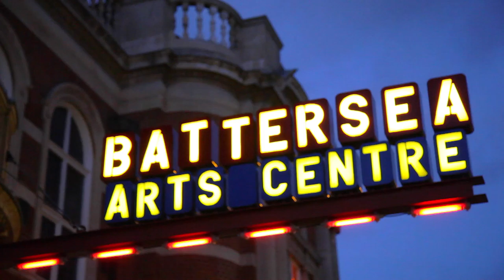Borderless 2017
Borderless returns this May as Battersea Arts Centre and GOAT Music collaborate to present some of the UK’s best homegrown talent and unique artists from around the globe, in the intimate and beautiful setting of the Council Chamber.